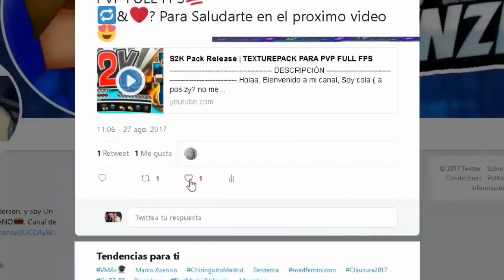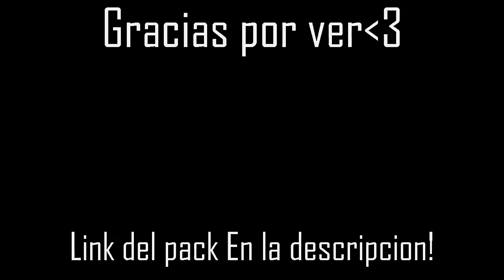Clean 16x Pack Release | TEXTUREPACK PARA PVP AUMENTA FPS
DESCRIPCIÓN
Holaa, Bienvenido a mi canal, Soy cola ( a pos zy? no me diwaz ) Callate puto

feliz dejando ambas cosas, además de tu opinión aquí debajo??